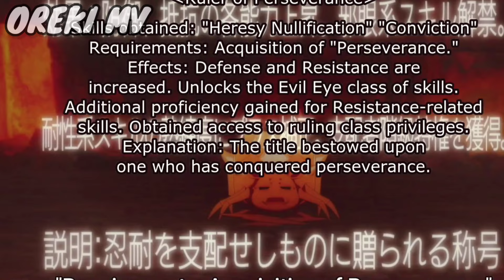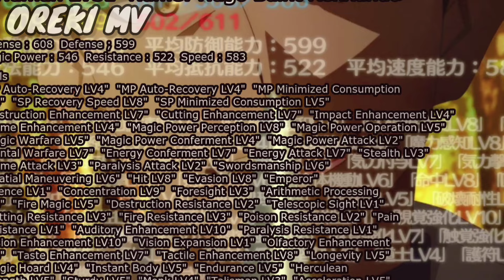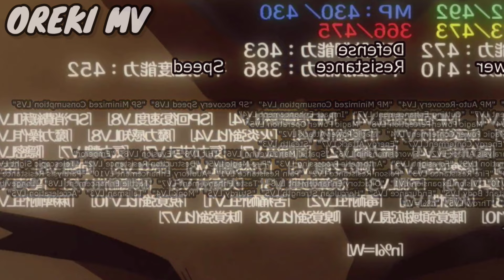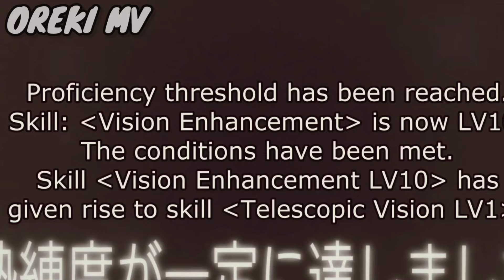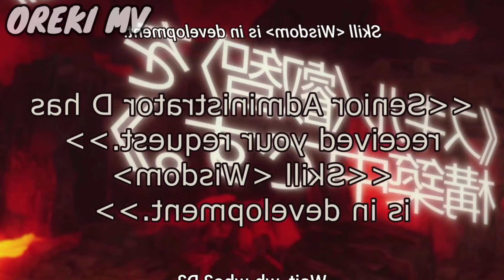(Ep 7)When A Lonely Person Die and Reincarnate In Another world As Strongest Spider and Take revenge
New Isekai Anime || So I am A Spider So What? Ep 7 Explain in hindi|| Oreki mv

In a world where the battle between Hero and Demon Lord repeated itself time and time again, an enormous space-time spell misfired and hit a certain Japanese high school class on Earth, killing everyone in it. one girl was not so lucky. Being reborn as a spider monster of the weakest kind in a dungeon filled with vicious beasts, she is forced to experience extreme hardship. Even so, armed with nothing but her human knowledge and overwhelming positivity, she continues to press on and survive against creatures much stronger than herself.

I am making this content in understandable language for my audience .

isekai moonlit fantasy
anime explain in hindi
fruit of evolution in hindi
problemchildrenarecoming fromanotherworld